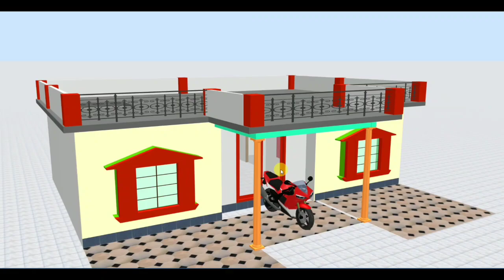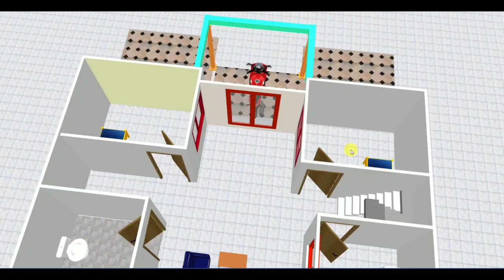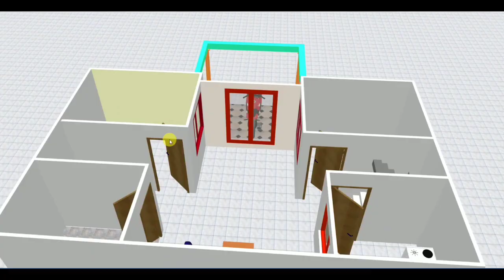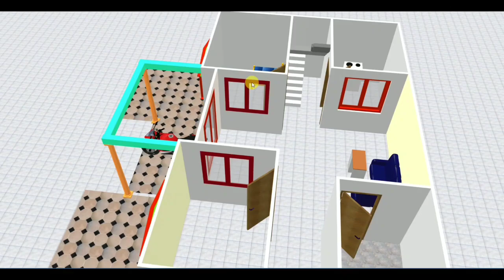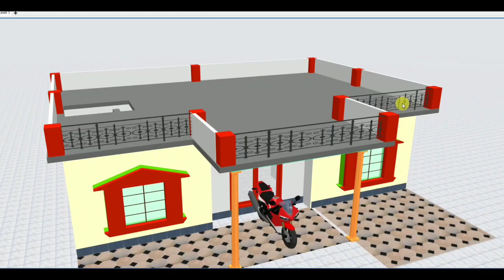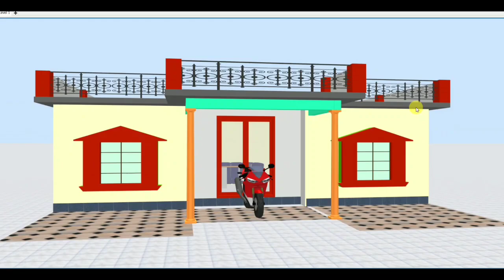गांव के लिए सबसे अच्छे घर का डिजाइन | Small village house design | Indian village house design